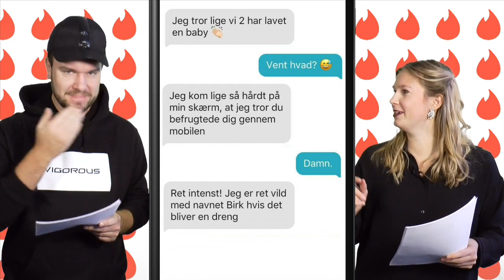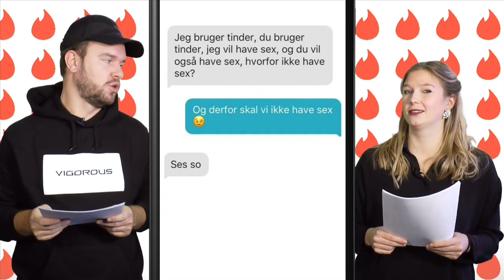No.49 - TinderTirsdag med Anders Hemmingsen og Julie Schoen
Rettigheder: Metroxpress.

Julie Schoen og Anders Hemmingsen tester scorereplikker på Tinder.

Gale eller geniale metoder til at bryde isen på.

Har du en sjov Tinderbesked, som du vil have med i programmet så send den til Anders Hemmingsen på:
eller på Instagram: @Andershemmingsen.dk

Har du besøgt Anders Hemmingsen univers på metroxpress? Tryk på linket og kom til universet: